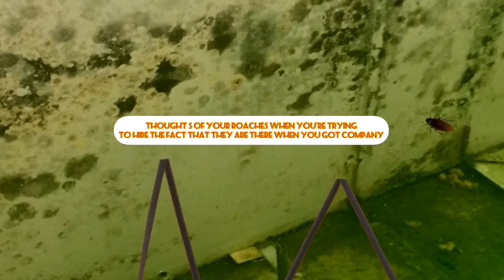Clips from snap tictok funnyvideos from ivan_P_more